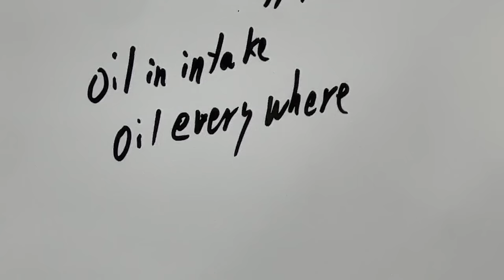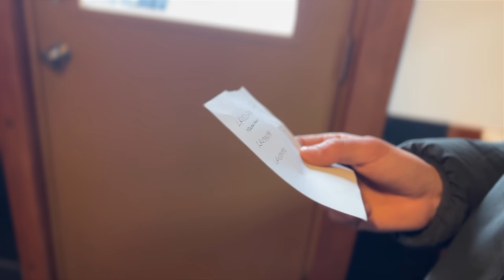What is wrong with our DEFENDER? (EP 37 - World Tour Expedition)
Last week we broke down in Yosemite National Park and got towed out just until the exit of the park by the national park towing service. In this episode with the help of Tom and Jerry we towed our landrover defender Albatross to a garage in Jackson Hole, Wyoming. Dropping it on a Friday we had the entire weekend and more to wait for a diagnostic and went on to explore the park of Grandteton. In this episode we discover this amazing place while waiting for feedback from the garage. And we need to take a decision when that time comes.

Nick & Mathilde